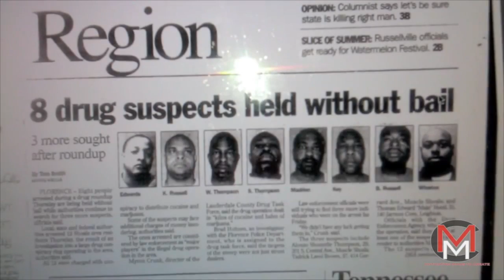One Word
This is a Promo Video for The Most Valuable Motivator James Edwards! If you are interested in bringing James to your School, University, Church, or your next event, he can be contacted or call